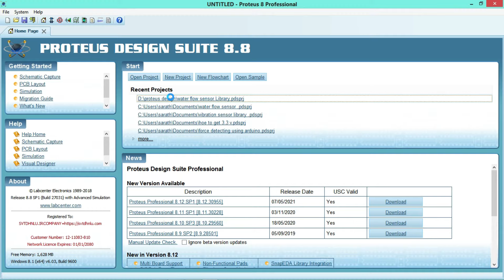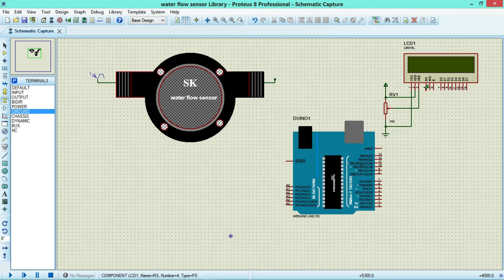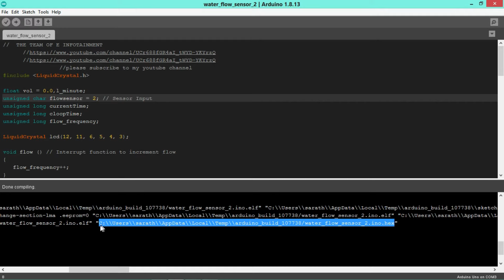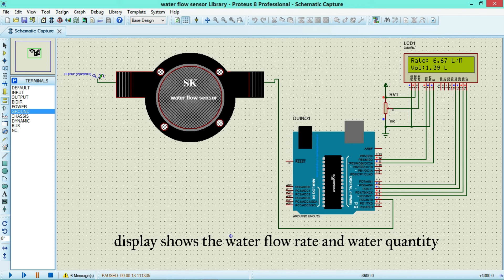water flow sensor simulation in Proteus \ water flow senor library for Proteus